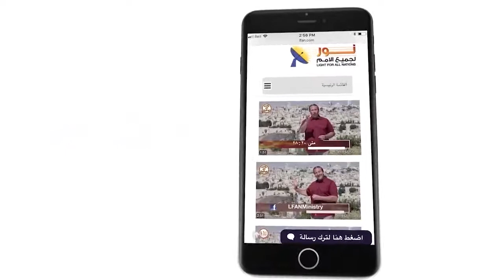484:11 انتبه جيدا لأن إبليس يستخدم ضدك سلاح الإغواء والإغراء